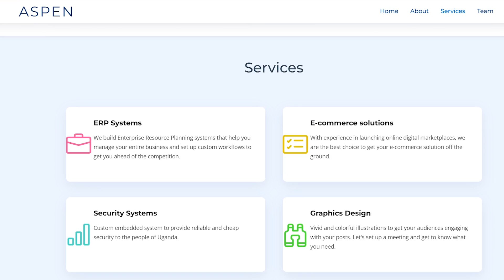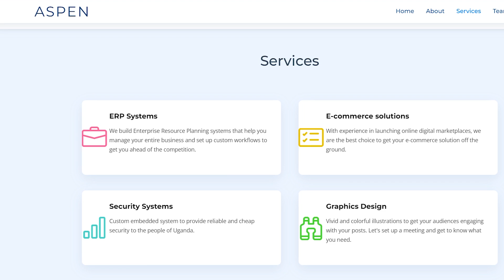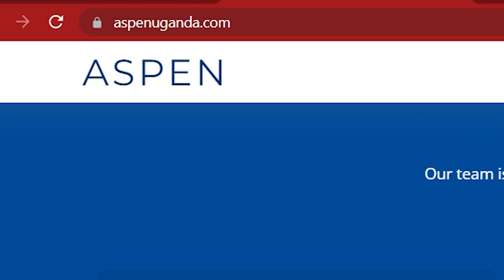Aspen; Women in FinTech Alumni making studying more convenient. 40Days40FinTechs Season 4 Day 21.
Imagine being a student with a personal assistant who can do research for you, prepare notes and even remind you of your to do coursework.
Well, it has been made digitally possible.

Some innovative young Ugandans have come up with the Academic Personal Assistant (AIDA) platform which helps students to get all the required information from their school including their grades, results, news, and notes.

First piloted at Makerere University, this personal assistant is a product of Aspen Technologies Limited, a software development company.

According to Aksam Lwanga, the CEO of Aspen Technologies, this product – which is available on both WhatsApp or by downloading a mobile application – was designed to make studying a more interesting experience.

“The solution aims at bridging the gap. When it comes to making research and receiving your results, it requires you to travel long journeys to go to those schools. But, imagine you sitting in the comfort of anywhere and you type on your phone to receive all the information that you need,” he says.

 A student is required to add the Aspen WhatsApp number to their contact list. Then they receive a link and by just typing Hi, they receive all the details such as; ‘This is AIDA, your academic personal assistant, how do you want us to help you?’

“So, you begin chatting with a virtual person to get assistance,” Lwanga says.

“If you are not logged in, it will require you to provide login credentials and as you do so, it will ask you if you consent that [we] are going to use this information to access your services. Once you consent that you want AIDA to have access to your account, it will automatically log in,” he says.

If you are not, it will ask you to pay a subscription depending on the services that you want. That number will give you a prompt to add money to your mobile wallet. Once the payment is received, the student starts receiving the services.

Maria Vivian Awori, the COO of Aspen Technologies, says that when they first developed AIDA at Makerere University two years ago, it was a free trial for one year for students.

Aspen are the 21st participants in the fourth season of the 40 Days 40 FinTechs initiative that has become a household name in financial technology space of the East African region.